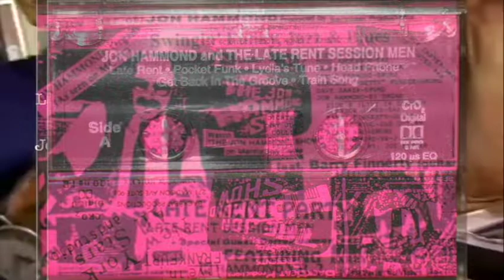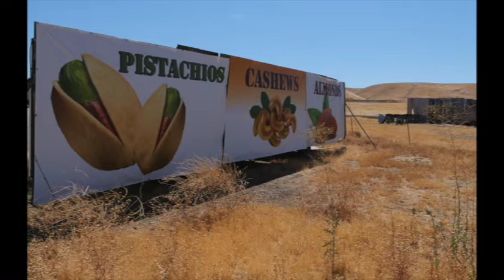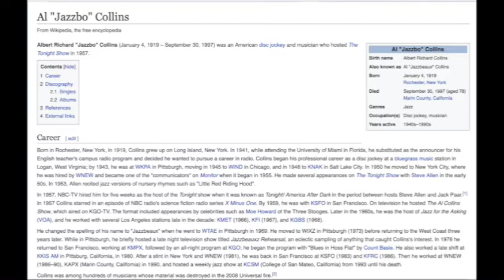Hammond Report July 24 2021 From Pandemic Quarantino Jon Hammond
Hammond Report July 24 2021 From Pandemic Quarantino Jon Hammond - Daily Music and Stories from the organist & accordionist Jon Hammond, today's music story about travel day and in-studio with Al Jazzbeaux Collins aka Jazzbo on-air at KCSM 91.1 FM spinning my track Head Phone and at end you see my band live performing in Sausalito, California at the old Trident Restaurant Sausalito, CA - stay safe and get your vaccinations folks! I'll be back tomorrow with another Hammond Report, @HammondCast